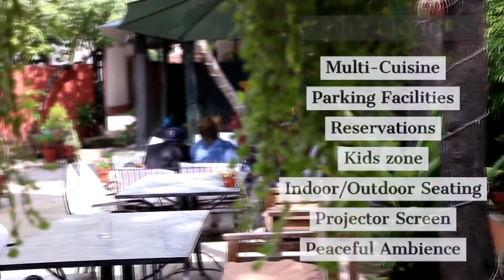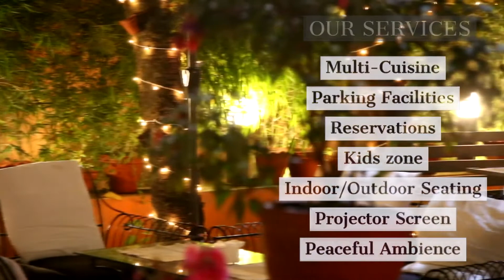Ne'Brasserie Restaurant || Naxal Kathmandu Nepal || Bazarmandu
CONNECT WITH BAZARMANDU